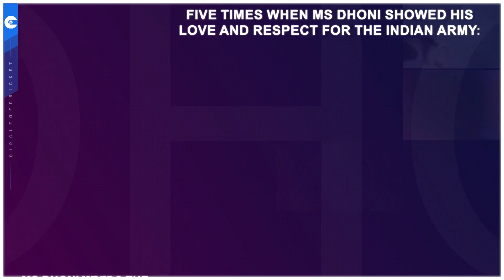MS Dhoni and his love for Indian Army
Team Circle of Cricket pens down 5 times MS Dhoni showed his love and respect for Indian Army